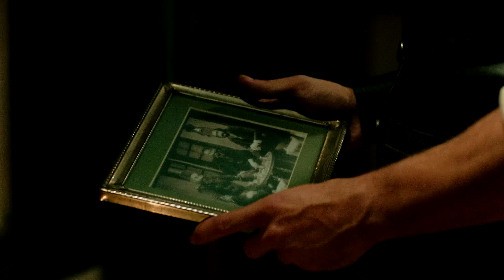Filinta 2. Bölüm - Ah Be Kardeşim!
Filinta 2. Bölüm Özeti:

Mustafa’ya bir yıl af çıkmıştır. Ama ip hala boynundadır. Mustafa kendisine ihanet eden Rıza’yı aramaya başlar. Ama Rıza sırra kadem basmıştır. Bu arada öldürülen İngiliz ataşesi Thomas olayı dış mihraklar tarafından kullanılmaya başlanmıştır bile. Kadı Gıyaseddin ve Filinta Mustafa, milletimizin ve cihan sultanının iyiliği için bu vakayı ivedilikle çözmek zorundadır. Acaba Mustafa Osmanlı’ya kurulan bu büyük tuzağı bozabilecek midir?

‘AŞK’ VE İMKANSIZLIK
Büyük suçların, kaçakçılığın ve cinayetlerin ardındaki isim Boris Zaharyas’ın güzeller güzeli kızı Lara Zaharyas, kendi halinde, iyiliksever ve babasının yaptıklarından bihaber, Kabzımalzade Enver ile istemediği bir nişanlılık yaşayan bir genç kızdır. Dadısı en büyük dayanağı ve dertleştiği tek sırdaşıdır. Ve hayal ettiği tek şey nişanı atmak ve hayatının aşkıyla tanışmaktır. Bu bölümde gerçekleşecek Filinta Mustafa ve Lara’nın tanışması onların imkansız ve büyük aşklarına da tanıklık edecek.